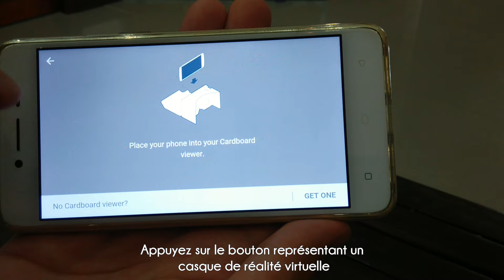Comment utiliser un casque de réalité virtuelle mobile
Vidéo explicative pour visualiser nos créations avec votre casque de réalité virtuelle.